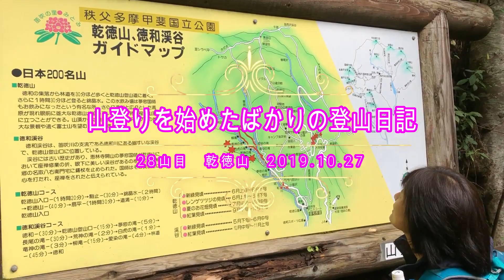山登り初心者の登山日記 28座目 乾徳山 2019年10月27日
山梨県にある二百名山の「乾徳山（けんとくさん）2031m」に紅葉の季節に日帰りピストンで登ってきました。最後の岩場はちょっと怖かったです。